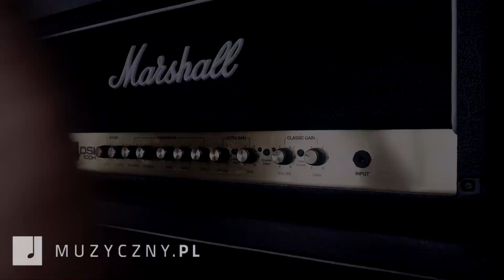Ibanez RG421MSP TSP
Ibanez RG421MSP-TSP to przepiękna, sześciostrunowa gitara elektryczna o skali 25,5 cala. Do jesionowego korpusu przykręcono klonowy gryf z klonową podstrunnicą. Nabito na niej 24 progi jumbo. Struny zamocowano o stały mostek Ibanez F106, a z drugiej strony o olejowe klucze.

Za brzmienie gitary odpowiadają dwa przetworniki Ibanez Quantum, przełącznik pięciopozycyjny i dwa potencjometry - tonu i głośności. Całość wykończona jest przepięknym lakierem metalik w kolorze Turquise Sparkle. Na gryf nałożono matowy, transparentny lakier.